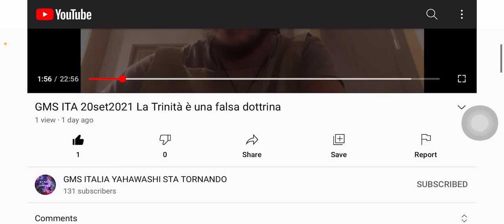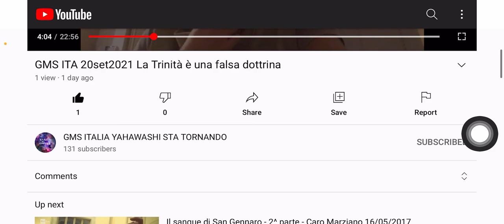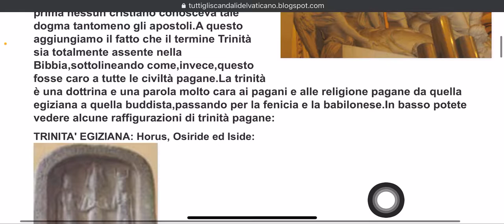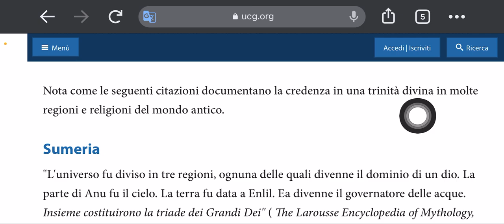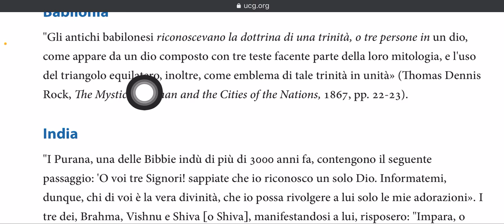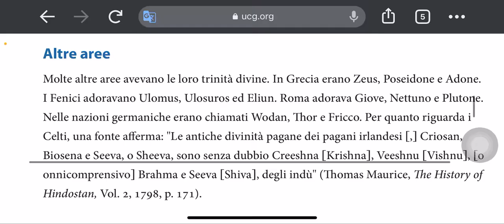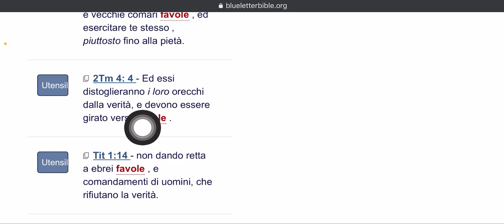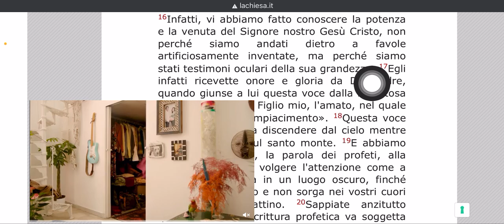Il motivo perché vogliono che tu creda alla trinità ; è satanico❗️🔥❗️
1. Judah- Negroes
2. Benjamin- West indians
3. Levi- Hatians
4. Simeon- Dominicans
5. Zebulon- Guatemala to Panama
6. Ephraim- Puerto Ricans
7. Manasseh- Cubans
8. Gad- Native American Indians
9. Reuben- Simenole Indian
10. Napthali- Argentina to Chile
11. Asher- Columbia to Uruguay
12. Issachar- Mexicans

1.ISRAEL= YASHARAHLA= 12 TRIBES

2.WHITE MAN= AHDAWAM= EDOM
3.INDIA= IYALAM= ELAM
4.ASSYRIA= AHSHAWAR= ASSHUR
5.SYRIA= AHRAM= ARAM
6.ARABS= YASHAMIAHLA= ISHMAEL
7.CHINESE= MAWAAHBA= MOAB
8.JAPANESE= IMAWAN=- AMMON
9.ETHOPIANS= KAWASH= CUSH
10.EGYPTIANS= MATAZARYAM= MIZRAIM
11.NORTH AFRICA= PAWAT= PHUT
12.SOUTH AFRICANS= KANAIN= CANAAN
13.TURKEY= GAMAR= GOMER
14.RUSSIAN= MAGAWAG=MAGOG
15.GREEK= YAWAN= JAVAN
16.GERMAN= ASHKANAZ= ASHKENAZ
17.SPANISH= THARASHYASH= TARSHISH
18.CYPRUS= KATHAYAM= KITTIM